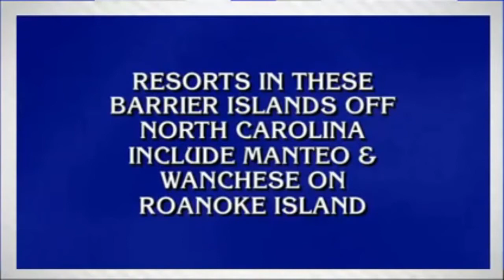OBX on game show 4/10/15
The Outer Banks was a question on Jeopardy! on April 10, 2015